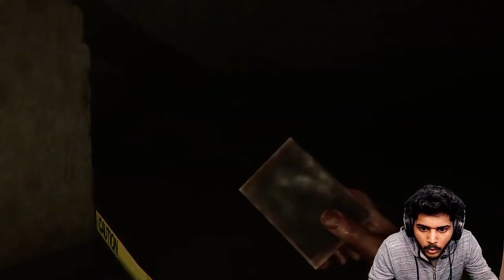THE BEST HORROR SCENE EVER | MADiSON | HAIL HYDRA GAMING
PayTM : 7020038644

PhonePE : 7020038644